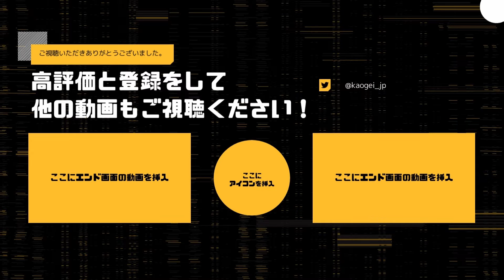【DBD】大事な場面は絶対に外さないハントレス【デッドバイデイライト】